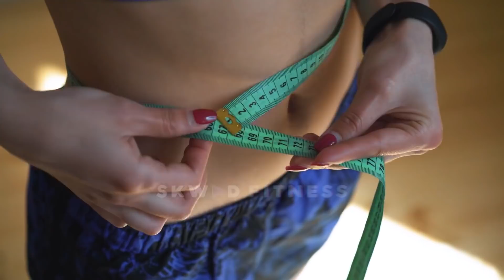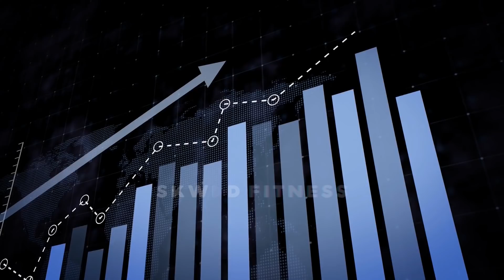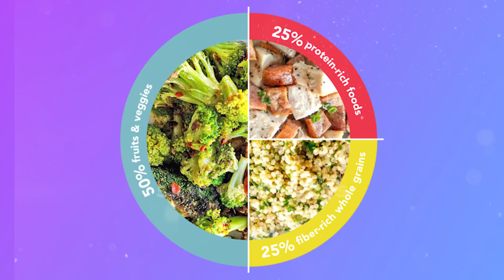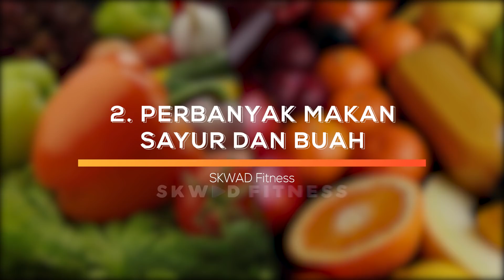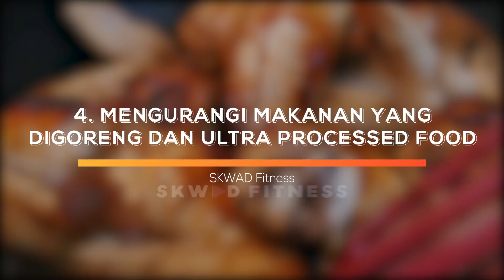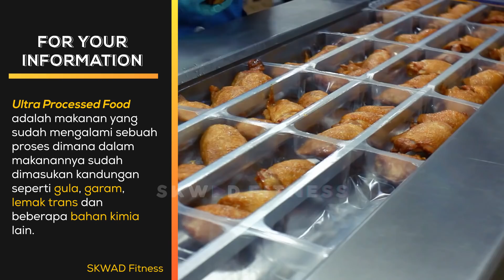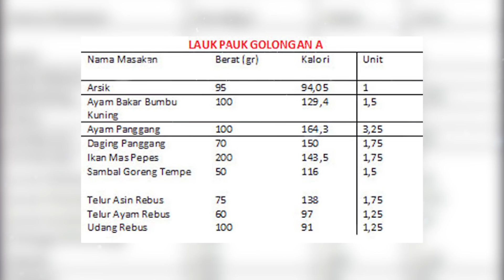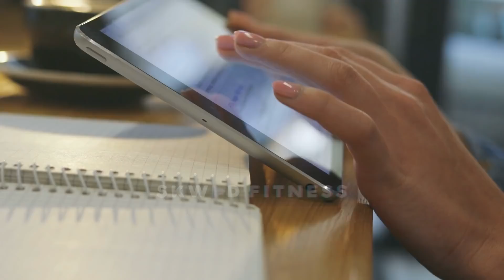Berhasil Diet Dengan Defisit Kalori! Ini Dia Cara Diet Ampuh Defisit Kalori Untuk Kamu!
Mau berat badan turun tapi tetap bisa makan enak? Biasanya para pemula sering beralih ke defisit kalori. Tapi, defisit kalori ini sering dianggap sulit karena harus tepat dalam menghitung kalori yang dibutuhkan untuk tetap bisa menopang energi yang dikeluarkan saat beraktivitas. Bukan hanya itu saja menurunkan berat badan ini pun juga harus mengutamakan makanan yang sehat dan bergizi. Karenanya, kali ini SKWAD Fitness ingin membagikan tips mudahnya, ingin tahu caranya? Yuk, simak selalu video ini dan share juga menu favoritmu saat defisit kalori di kolom komentar ya!

❗ Hai FitSKWAD! Untuk kalian semua yang butuh wadah diskusi, sharing, dan saling menyemangati biar workout-nya lebih semangat, kalian bisa join ke SKWAD Fitness Community lewat link ini ya!
Oh iya, buat kalian yang isi form di atas juga bakal dapet hadiah juga dari MinFit lho! 🔥 Hadiah dan link group telegramnya ada di halaman terakhir yaa.
See you di FitSKWAD Community guys! 👋